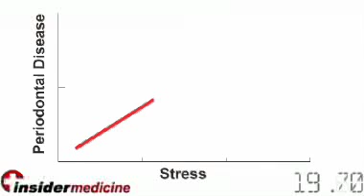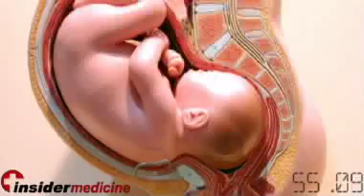Insidermedicine in 60 - August 10, 2007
August 10, 2007 (Insidermedicine)

From Maryland- Looks like the little purple pill doesn't cause you to turn blue. The FDA has stated that there is no link between heart attack, heart failure or sudden cardiac death in those who take either Prilosec or Nexium for heart burn.  But the FDA's review is still ongoing.

From Washington- Stress may lead to gum and periodontal disease. Researchers have noted that 57% of studies found an association between stress or anxiety and periodontal disease. The link is believed to be related to increased levels of cortisol that is released during times of
stress. Cortisol can dampen the immune system and negatively affect the gums and bone.

From Baltimore- Women who see jagged lines prior to having a migraine are at higher risk for a stroke. Their stroke risk increases by 50% when compared to those who don't have this phenomenon- called a migraine aura. Smoking and taking the pill only made things worse in those with aura- their risk of stroke rose by 7 fold.

And finally, back to Washington- Plastic milk bottle bad for baby? It appears that a US Expert panel is concerned about the effect of bisphenol A- a compound in some plastics- because it may have an effect on developing fetuses and children. The panel voiced some concern that the compound may be linked to neural and behavioral defects.